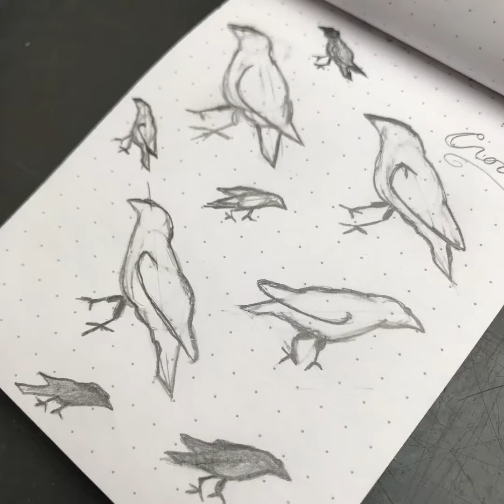Beth Millner Jewelry Bird Series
Behind the scenes in Beth Millner Jewelry's studio. See her inspiration and process for making these sweet, recycled sterling silver birds. Handmade in Marquette, Michigan.